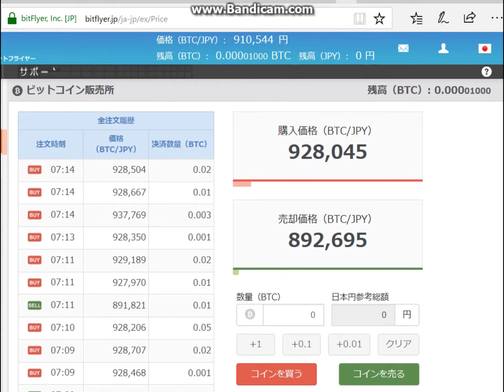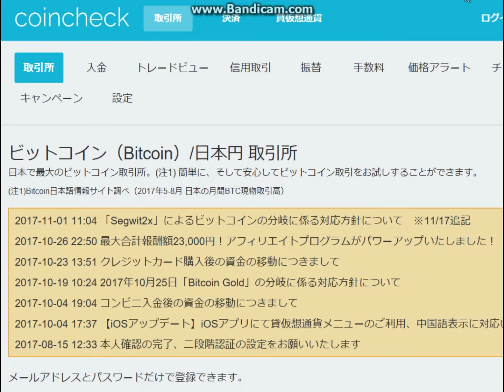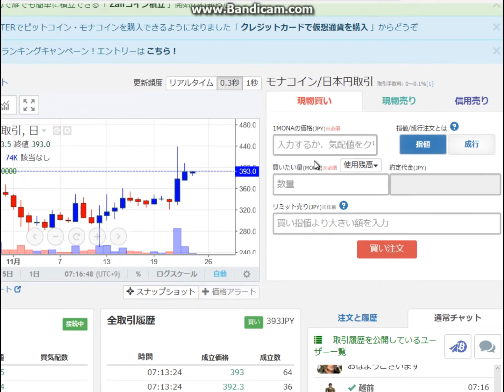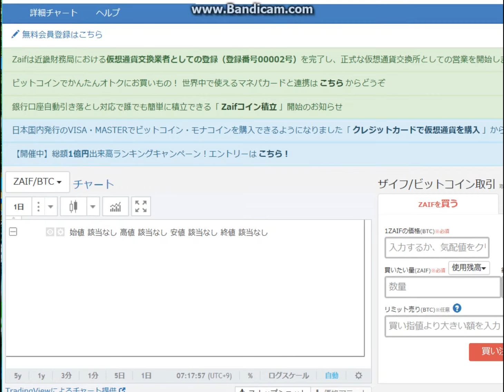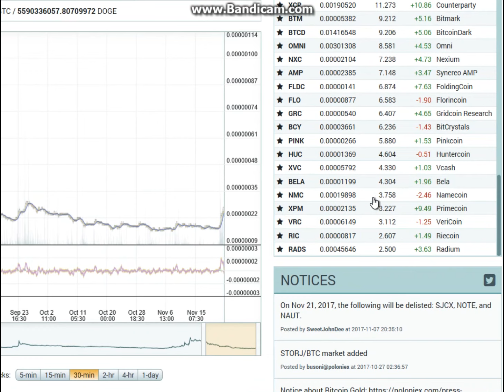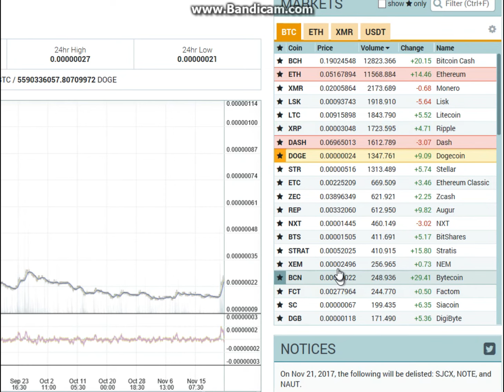朝の仮想通貨20171124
2017年11月24日朝、
ビットコインは、91万円台です。
イーサリアムは、46791です。
BTHは、172530円です。
Liskは、856.56円です。
Zcashは、35578円です。
Rippleは、27.716円です。
NEMは、22.694円です。
ZAIF/JPYは、0.4599です。
MONAは、393.00です。
PEPEは、2.9010です。
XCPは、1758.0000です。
CICCは、13.8021です。
ZENは、1.0001です。
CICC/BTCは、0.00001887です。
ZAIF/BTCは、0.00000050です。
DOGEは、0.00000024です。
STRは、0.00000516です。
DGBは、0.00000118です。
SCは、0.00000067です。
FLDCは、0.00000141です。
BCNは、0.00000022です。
ビットコインは、90万円台を維持しています。
ビットコインキャッシュは、高値です。
ザイフは、反落しました。
ドグは、急騰しました。
bitflyerの口座の時価総額は、9円です。
coincheckの口座の時価総額は、0円です。
zaifの口座の時価総額は、17184円です。
COMSAの口座の残高は、135CMSです。
Poloniexの口座の残高は、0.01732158 BTCValueです。
24時間取引量合計は、9,039です。

■みんかぶ
短期決戦プロフィール

■運営サイト
南国市場

■運営ブログ
アキオの通販生活DX

twitterアカウントは、@soopy360です。